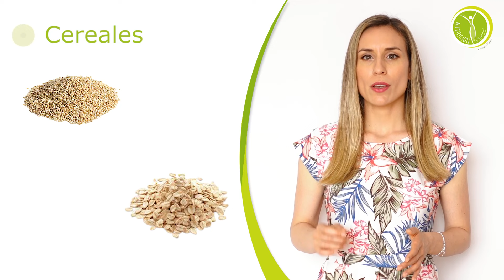ALIMENTOS RICOS EN FIBRA - Nutricionista Lorena Romero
En este video explico qué es la fibra y 6 alimentos ricos en este nutriente.

Espero que te haya gustado este video y sobre todo que haya sido de ayuda.

Te mando un fuerte abrazo y nos vemos en el próximo video. ;)